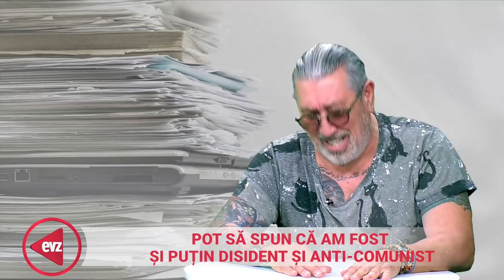Dosare de presă. Serghei Mizil: „Sunt așa cum sunt”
Am terminat Institutul de Arte Plastice; am fost ultima promoție a lui Alexandru Ciucurencu

Am făcut aproape tot ce am vrut și am avut și chestii care mi-au rămas, pe plan artistic

Pot să spun că am fost și puțin disident și anti-comunist

L-am descoperit pe tata la Revoluție

Admir oamenii care cred într-o idee până la moarte

Nicolae Ceaușescu a cântat Internaționala în fața plutonului de execuție, în 25 decembrie 1989

Orice se întâmpla, noi duminica mâncam împreună

Eu îl consider trădător pe Iliescu: și-a trădat tovarășii de luptă